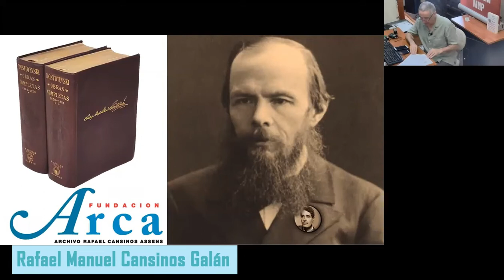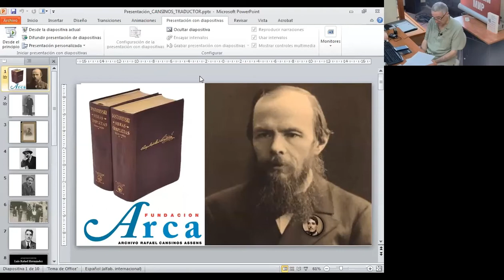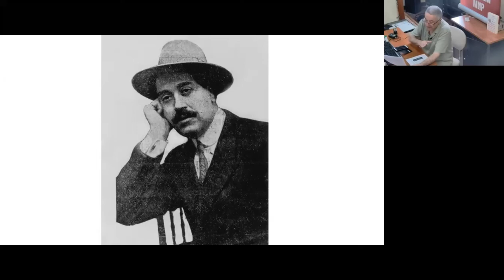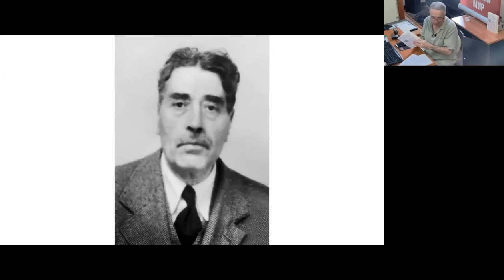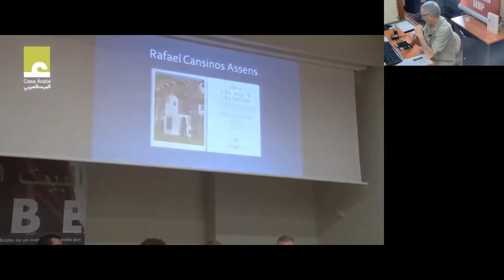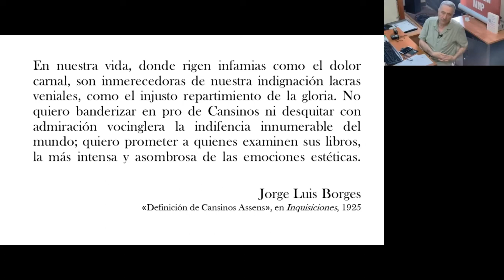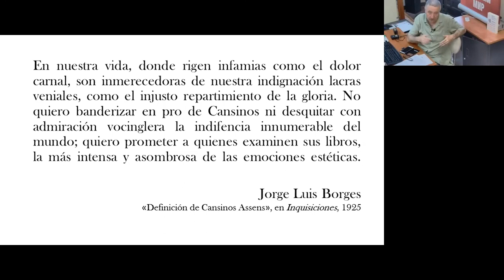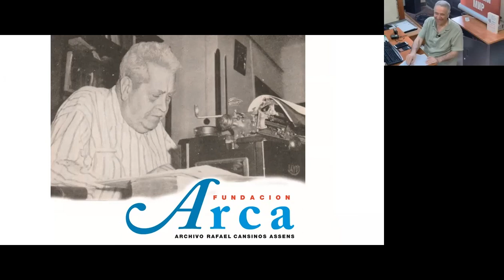Cansinos Assens, vida y miserias de un traductor. Dostoyevski, un éxito editorial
Cansinos Assens, vida y miserias de un traductor. Dostoyevski, un éxito editorial. Rafael Manuel Cansinos Galán